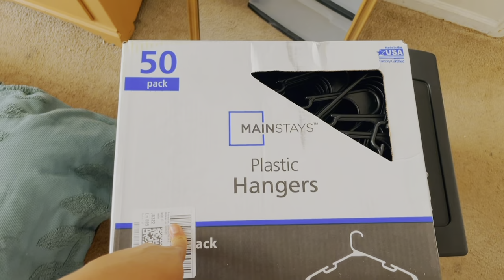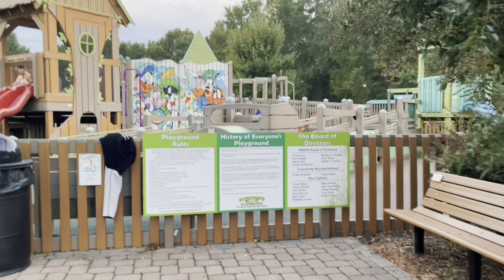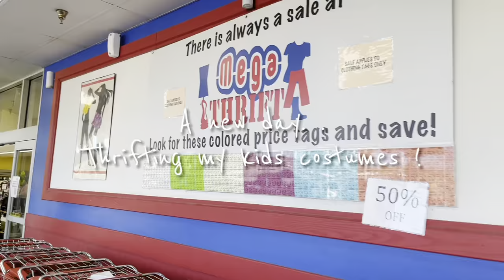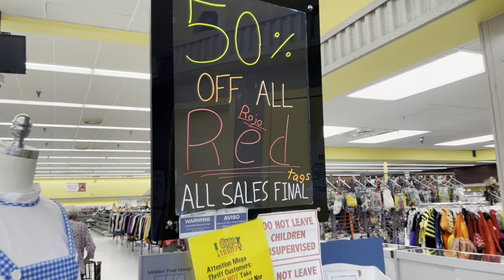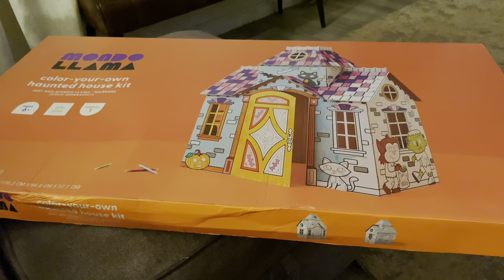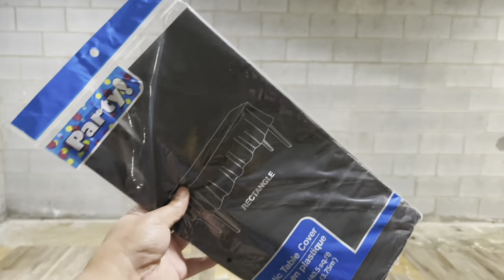*NEW*Week in our life | Noble 4th Birthday Party, Thrifting for Costumes + getting my life in order!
Hey Loungers🤎

Amazon Storefront:

🤑:$Derrickazig22